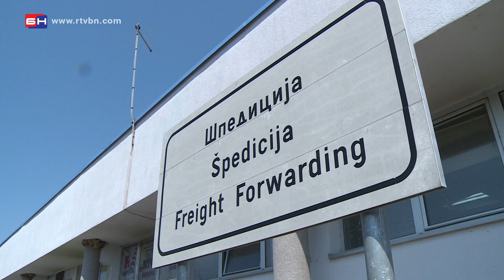Protest špeditera na Rači - Bijeljina (BN TV 2020) HD